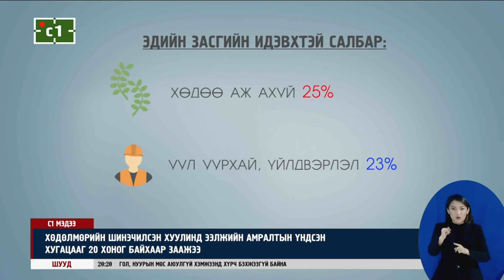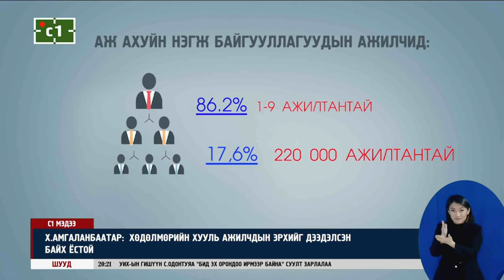МҮЭХ-ын Хөдөлмөрийн тухай хуулийн төсөл дээр саналын зөрүүтэй байгаагаа илэрхийллээ